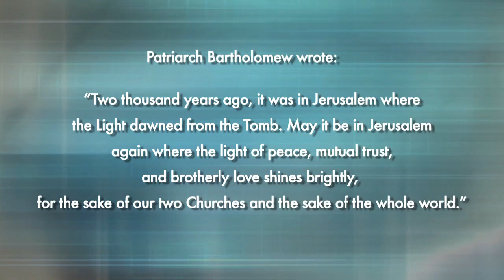This Week in Orthodoxy Episode Two 2/22/2014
Welcome to "This Week in Orthodoxy," the world's only online video newscast focused on events in the life of the Orthodox Church.

IOCC Responds to Crisis in Syria
Historic Meeting in Jerusalem
To the Ends of the Earth
Branch of Al Qaida Holding Nuns Captive
Coming Up:
News from OCN